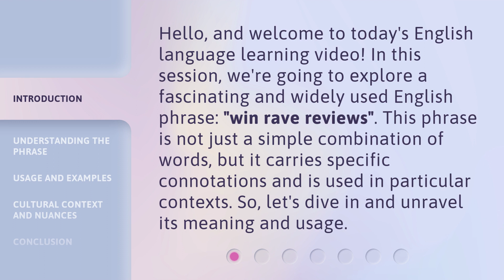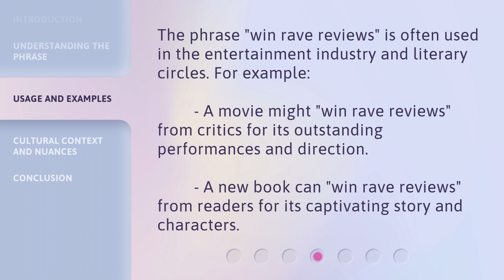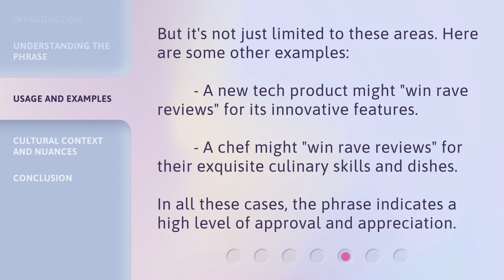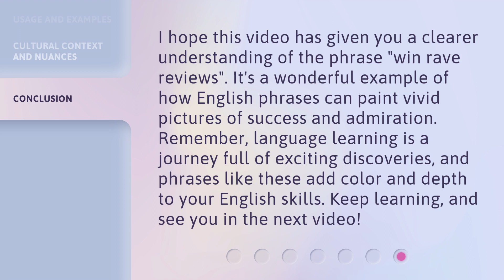Winning Rave Reviews: Unraveling the Phrase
00:00 • Introduction - Winning Rave Reviews: Unraveling the Phrase
00:34 • Understanding the Phrase
01:29 • Usage and Examples
02:17 • Cultural Context and Nuances